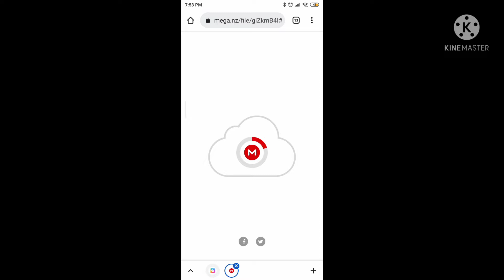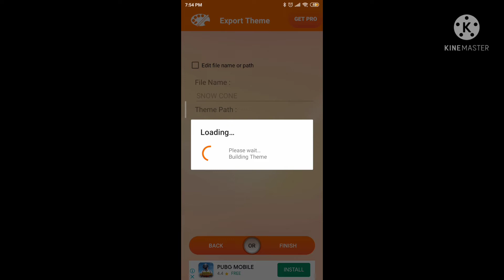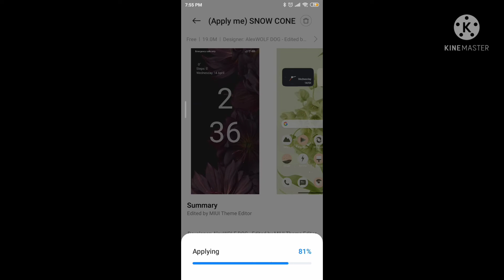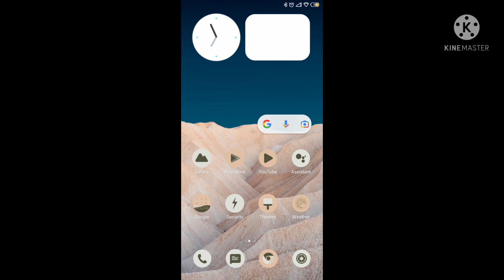NEW ANDROID 12 THEME!| HOW TO APPLY IT ON ANY ANDROID SMARTPHONE! | SHERRY TECH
A new theme has been come name ''Snow ''cone! it's a Miui theme based on android 12 but I will show you how to apply it on any android smartphone!